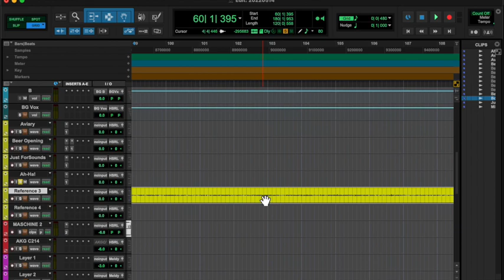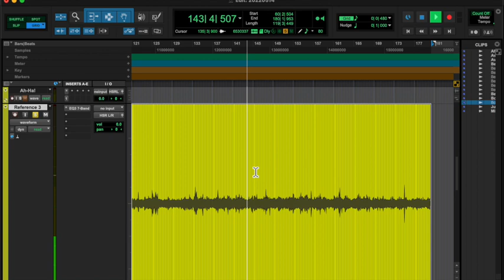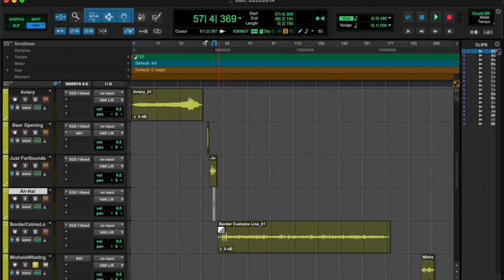20220514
Phew…ok, back on the horse.